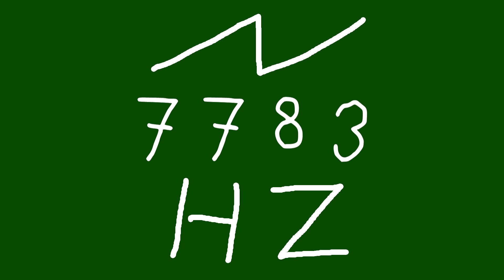7783 hz saw